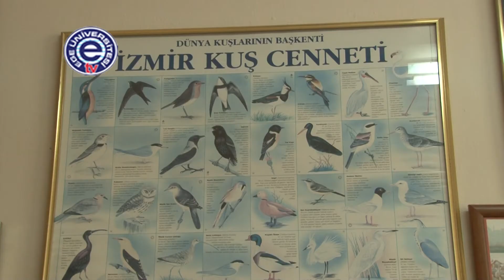"Kuraklık Kuş Cenneti'ni Etkiler Mi ? ''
26 yıldır kuraklıkla mücadele eden İzmir Kuş Cenneti bu sene kuraklıktan etkilenmedi. İzmir Kuş Cenneti'ne Devlet Su İşleri 2. Bölge Müdürlüğü tarafından yapılan 500 bin liralık yatırım, bölgenin kuraklıktan etkilenmemesini sağladı. Kuş Cenneti'nde bulunan sazlıklara 7 farklı sistemden su akışı sağlanıyor.

HABER: SAMED ÖZTAYLAN
KAMERA: SEDAT BEYGİRCİ